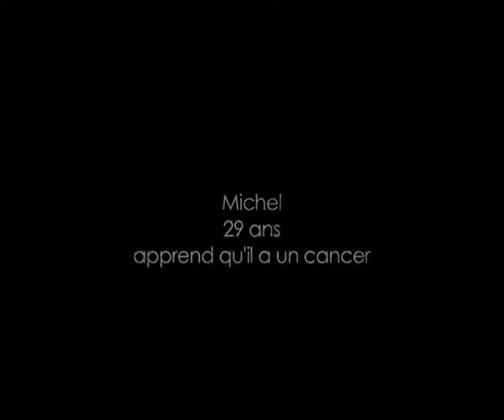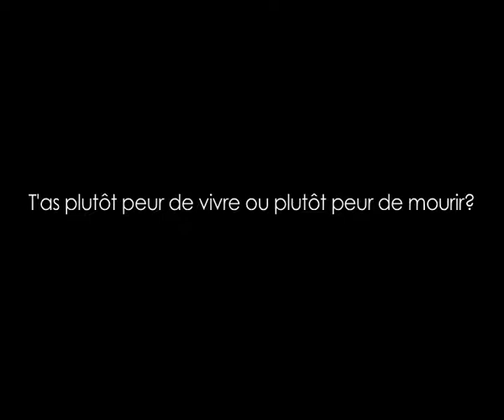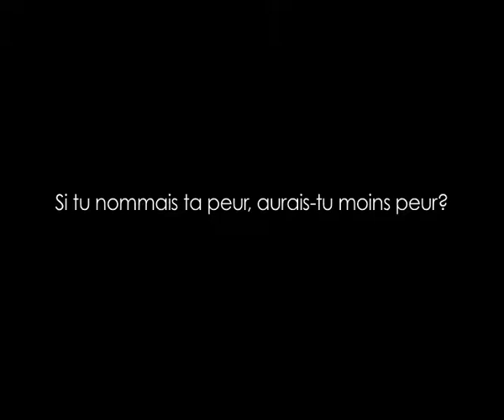morceau de peur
Avant le début du spectacle, nous demandons aux gens d'écrire leur peur la plus profonde sur un petit bout de papier (de façon anonyme ou pas, en leur assurant que personne ne saura ce qu'ils auront écrit, sauf nous).